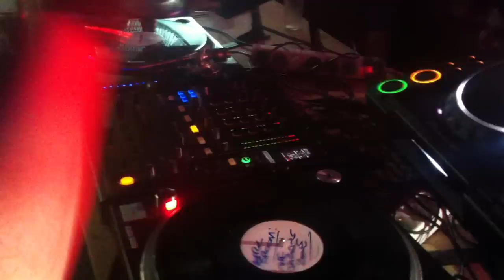Ben Sims "on stage" @ 4 Years Insomniak Villa Rouge 16-03-2012